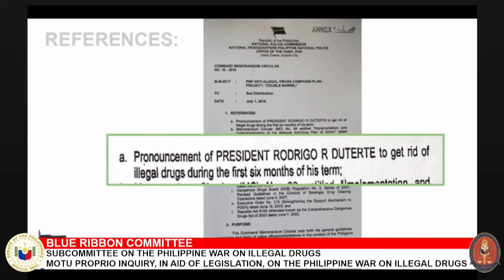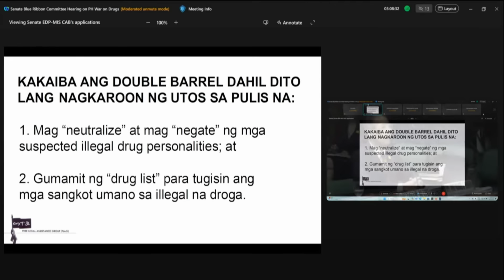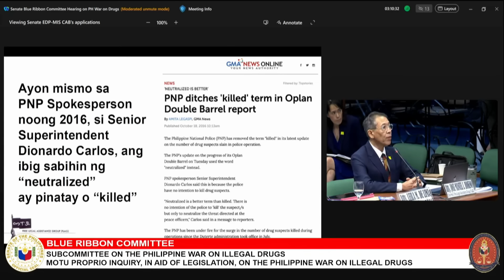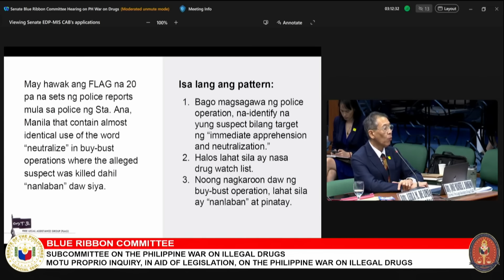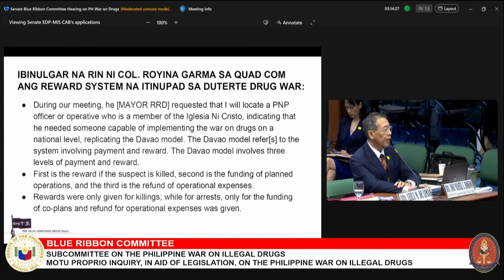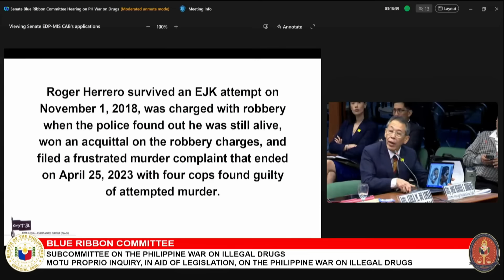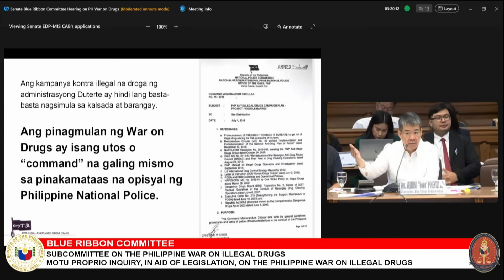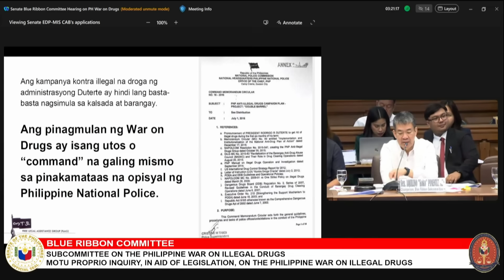‘Neutralize’ order vs drug targets meant killing: lawyer | (28 October 2024)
Sinabi ni Atty. Chel Diokno ng Free Legal Assistance Group (FLAG) na ang pagpatay ang ibig sabihin ng pag-’neutralize’ sa mga hinihinalang konektado sa kalakaran ng ilegal na droga.